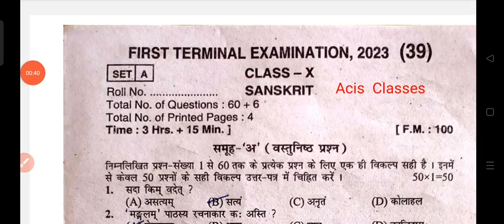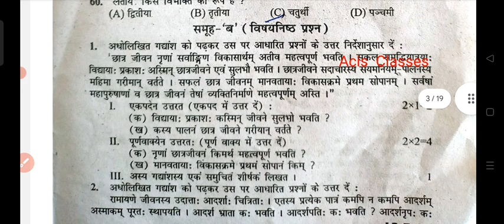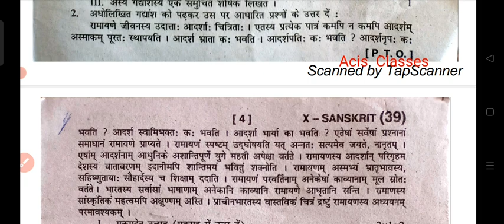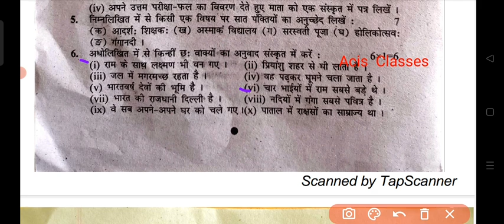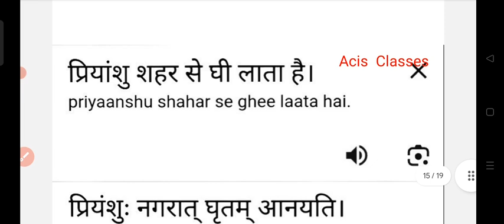Bihar board class 10th sanskrit subjective original paper first terminal exam 2023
About video
Class 10th Sanskrit first terminal exam 2023 original paper,
Bseb class 10th sanskrit Subjective original paper first terminal exam 2023,
Bihar Class 10th sanskrit subjective original question paper,
10th Class sanskrit subjective original question paper,

ALSO JOIN MY WHATSAPP GROUP